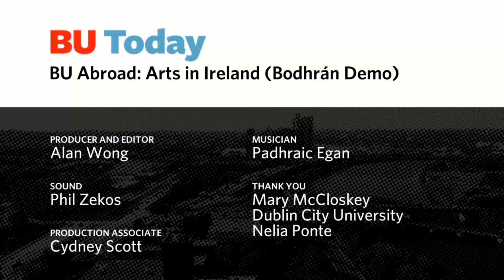BU Abroad: Arts in Ireland (Bodhrán Demo)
Arts in Ireland lecturer Padhraic Egan demonstrates various beats and techniques using the bodhrán, an Irish traditional instrument.